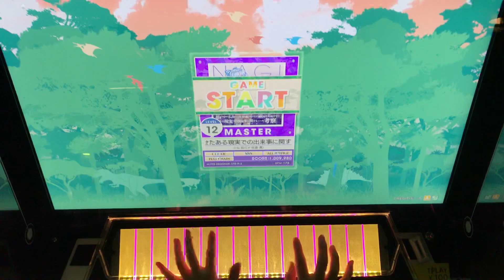[CHUNITHM] 私の中の幻想的世界観及びその顕現を想起させたある現実での出来事に関する一考察 2-0-0 ALL JUSTICE (MASTER)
AMAZON PLUS

くやしそう
情緒不安定
ゆるく理論値がんばります